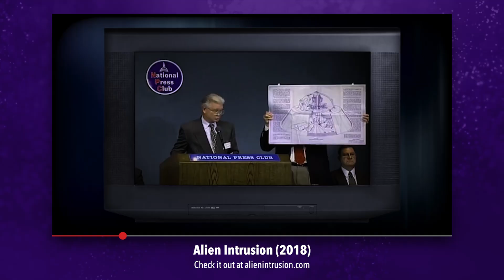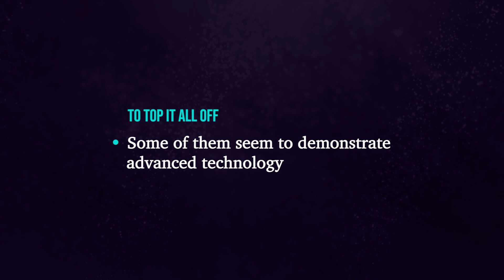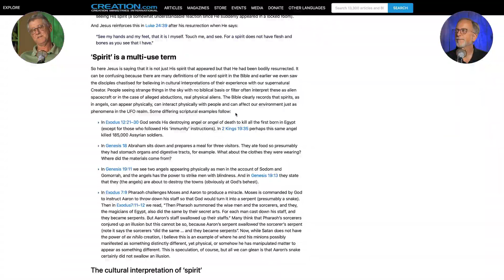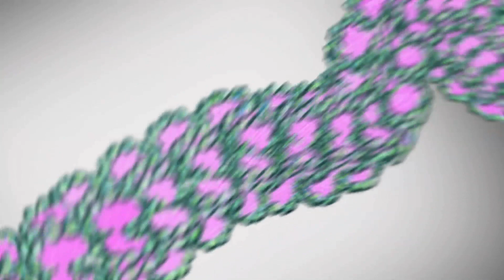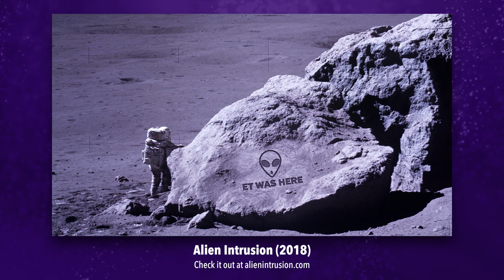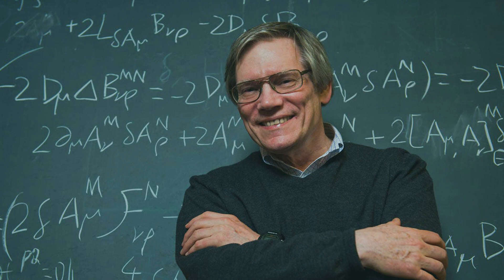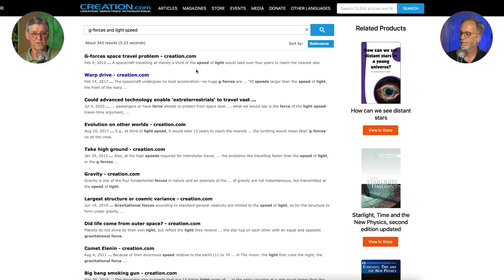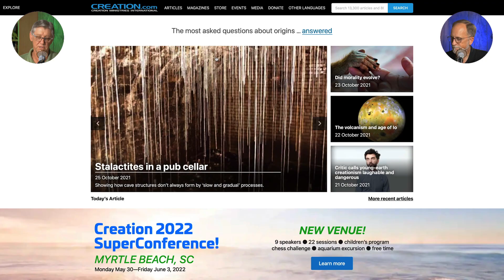The Government Reports on UFOs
Belief in alien life is predicated upon the evolutionary concept of a big bang. But even if true, where are all the alien races?  And if there was no big bang what happens to the concept of intelligent, alien life.

This episode features Gary Bates and Dr Robert Carter. Creation.com Talk is produced by Joseph Darnell out of the CMI-USA studios.

⏳ TIMESTAMPS
00:00 Introduction
00:28 US military’s findings on UFOs
06:19 Stepping toward belief in extraterrestrials
08:12 The interdimensional hypothesis
10:05 Spiritual beings creating physical phenomena?
13:41 What evolutionists believe
16:13 Fermi paradox
19:00 Extraterrestrials need the Big Bang
21:36 Where’s all the antimatter?
22:38 Temperature of cosmic background radiation
24:16 What about future advanced technology?
25:47 Life either evolved or was created
28:32 Wrap-up